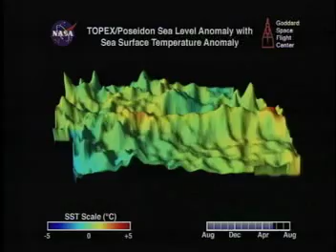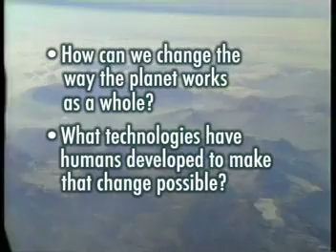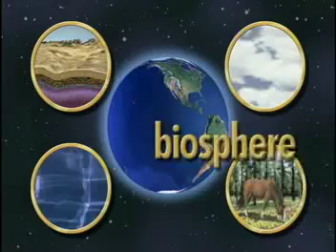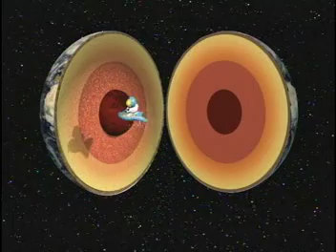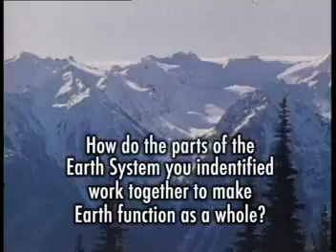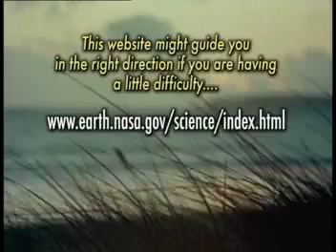NASA Connect - VE - Earth System Science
NASA Connect segment explaining Earth System Science. The video also explores how modern technology studies the many different areas of Earth System Science.